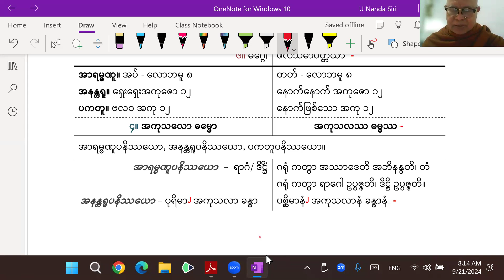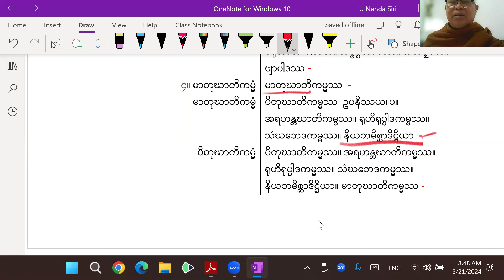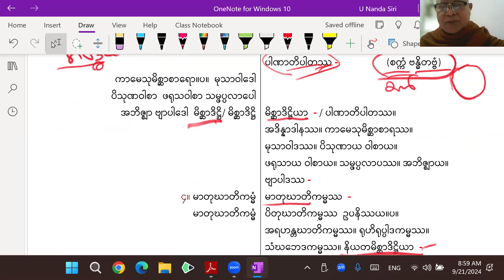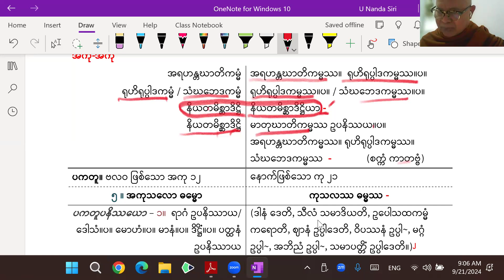ပဋ္ဌာန်းပဉှာဝါရသင်တန်း - အပိုင်း ၃၄ - ဓမ္မာစရိယ၊ ဝိနယပါဠိပါရဂူ ဆရာတော် ဦးနန္ဒသိရီ